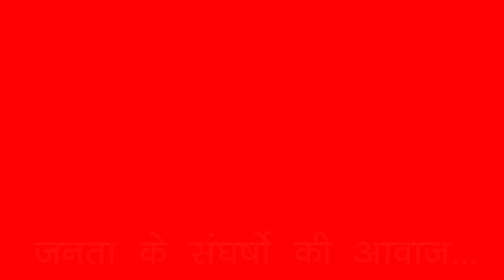पूर्व प्रधानमंत्री एचडी देवगौड़ा किसानों से मिलने रामलीला मैदान पहुंचे...